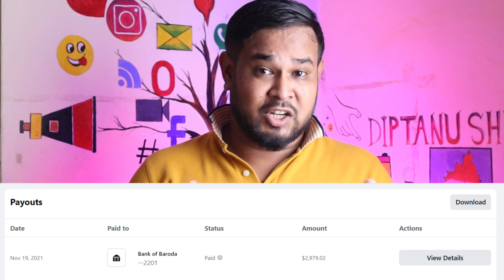Facebook Page Earning Proof | Facebook Income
Facebook Page Earning Proof | Facebook Earning Proof | Facebook Income | Earning from Facebook Page // here is the Facebook ads earning proof for this November month!